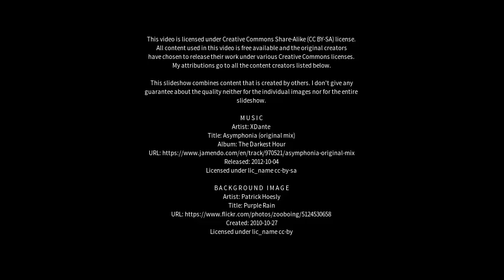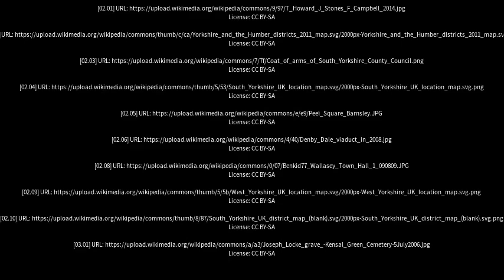Best places to visit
Best places to visit - Barnsley (United Kingdom) Best places to visit - Slideshows from all over the world - City trips, nature pictures, etc.